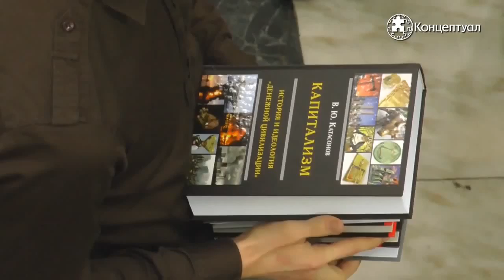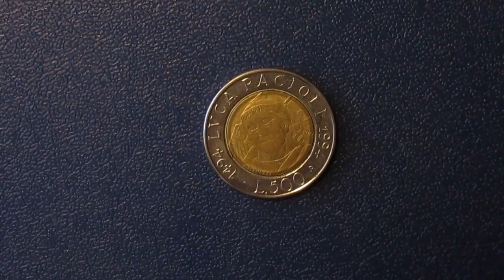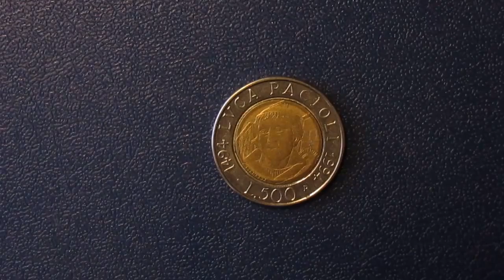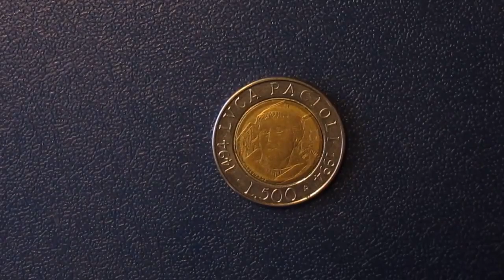Валентин Катасонов о каббалистах. Манипуляция цифрами. 1494 г. Рождение коммерческого бух. учёта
Валентин Катасонов о каббалистах. Манипуляция цифрами. 1494 г. Италия. Лука Пачоли. Рождение коммерческого бух. учёта. Двойная запись. Бух. баланс. Себестоимость. Доходы. Прибыль